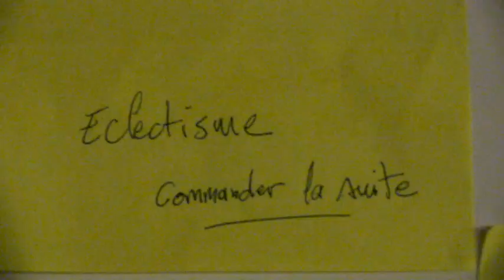Vivre en Pays d'Ouche. Projection exceptionnelle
C'était le 22 mai, au cinéma L'Aiglon à L'Aigle.
Salle comble... désolée pour ceux qui n'ont pas pu rentrer.
Il y a un DVD et bientôt le film sur le site de l'association Pays d'Ouche Développement, productrice du film.